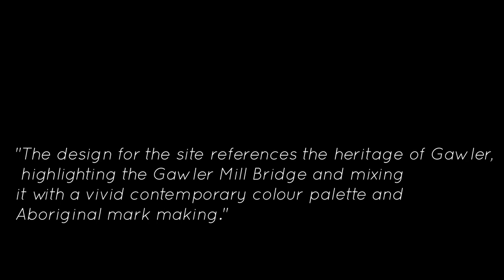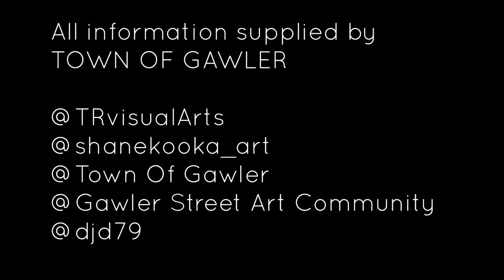Gawler Street Art Project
Artists Shane Cook and Tom Readett were in town to splash some colour in Gawler.